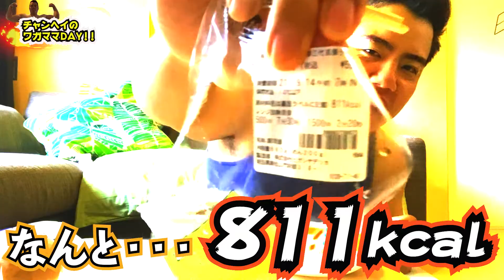【爆食】減量のストレスから爆食してしまいました…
この動画を見たあなたは明日ムキムキになってるかもしれません

ChanheiのYouTubeチャンネルは
《毎週20時投稿》

火曜日　通常動画
水曜日　short動画
金曜日　通常動画
日曜日　short動画